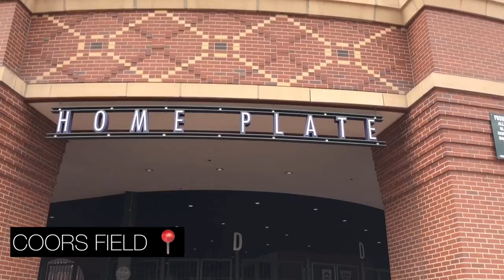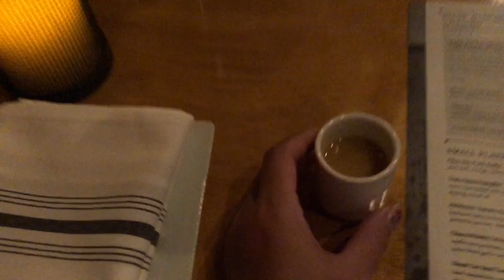Thundercup x Sean Denver Vlog! (Grand Hyatt Denver)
took a quick weekend trip to denver to visit our friends mandee and her new baby, klia! (khurtis was there in spirit). i was shocked at how good the food scene is out there but also, struggled to breath due to the elevation lol. will definitely go back just to try more food!

hotel ::
grand hyatt denver

restaurants ::
rioja
ophelia's electric soapbox
euclid hall
the ramble hotel bar
vesta

special thank you the rockies for the awesome game tickets!

edited by me on my phone, woo!